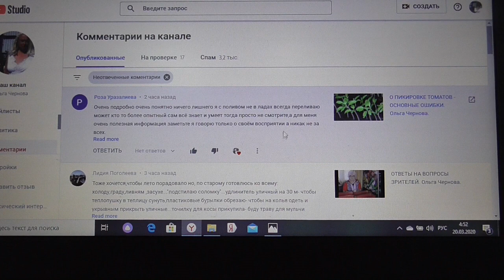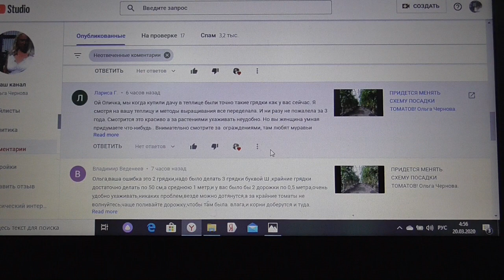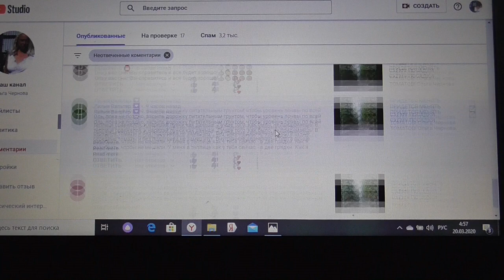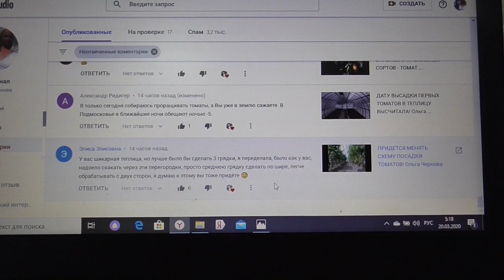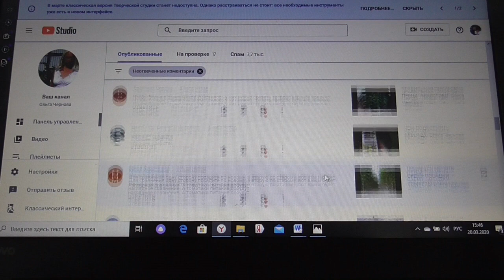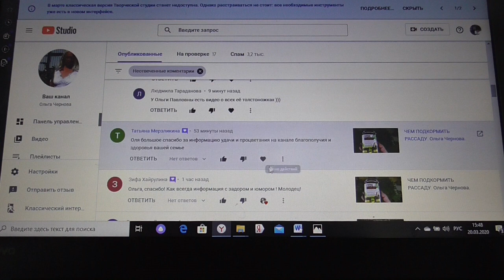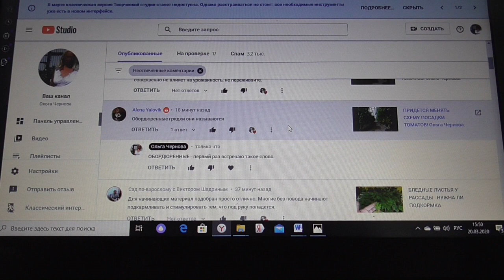ОТВЕТЫ НА ВОПРОСЫ ЗРИТЕЛЕЙ. Ольга Чернова.